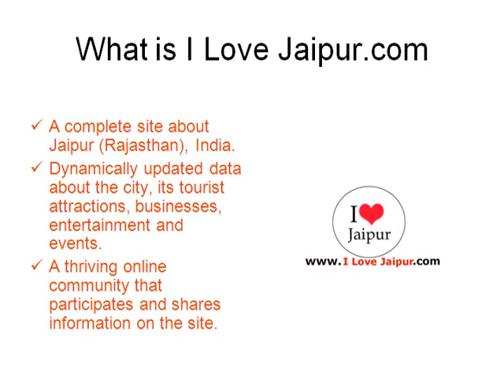Geetanjali Jewellers. Jaipur, Rajasthan, India - Jewellers